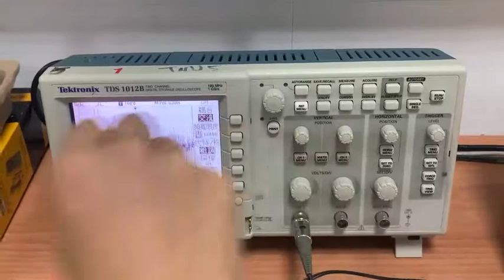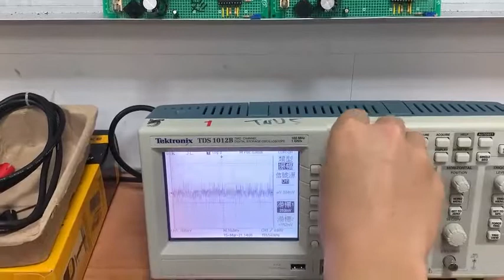東南科技大學電機系_微奈米與機器人實驗室_2021 儀表電子乙級檢定 第二題 交換式直流電源供應器 Part7 new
2021 儀表電子乙級檢定 第二題 交換式直流電源供應器 Part7 new